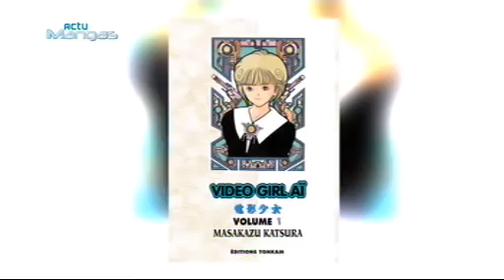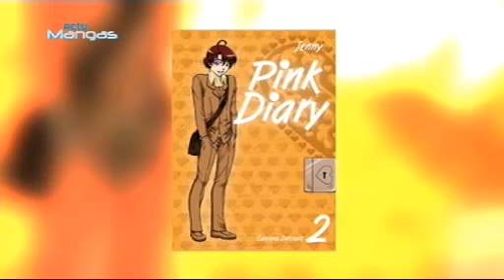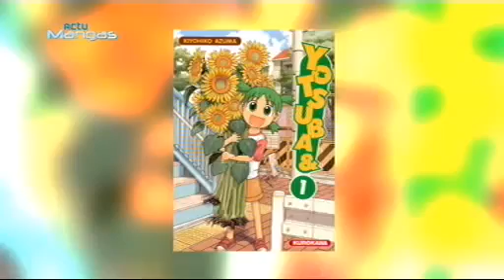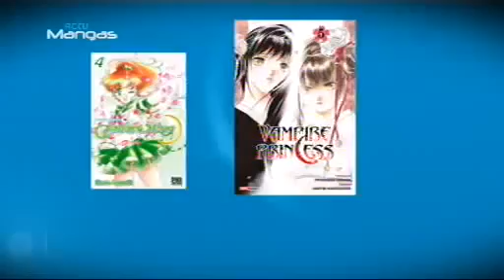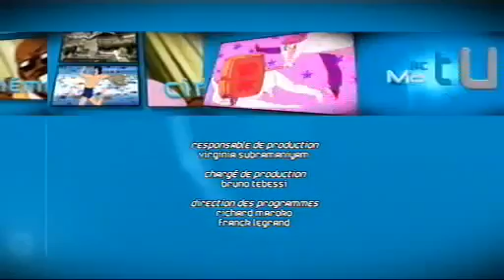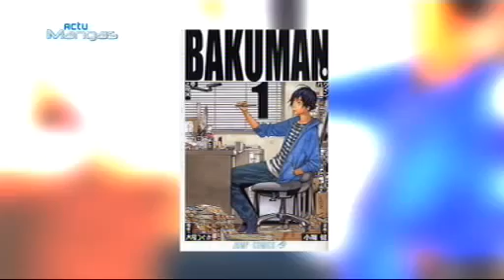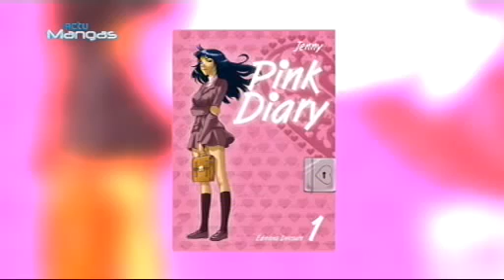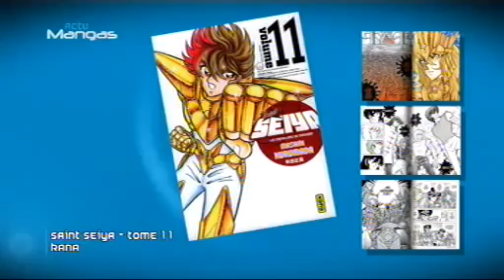Actu Mangas : Interview de Jenny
Dans ce nouveau numéro d'Actu Mangas, partez à la rencontre de Jenny, l'auteur français de Sara et les Contes Perdus ! Et retrouvez bien sûr toute l'actualité manga et animé, dont la sortie de Rock Lee en manga , et de l'intégrale DVD de Julie et Stéphane !